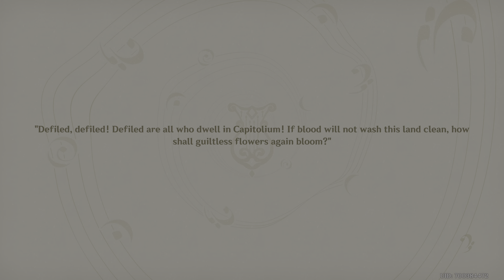Genshin: Petrichor exploration pt3